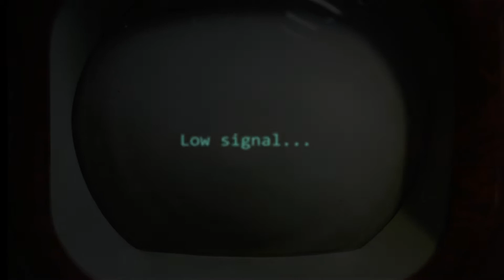Lyric Music Video Animated By Animasai For Metal Band Lake Of Death!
Lyric music video created by Animasai for the thrash-death metal band of Lake of Death. Video also contains designs created by Animasai (except for the band's logo) and footage and photographs taken by Animasai as well.